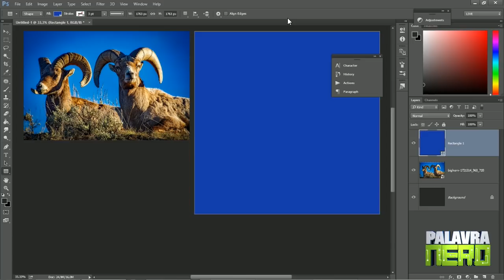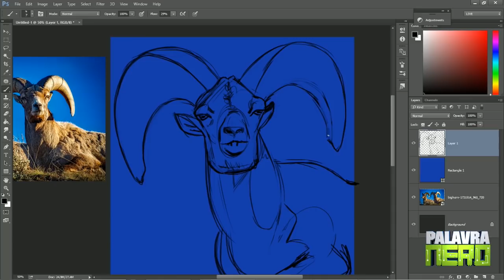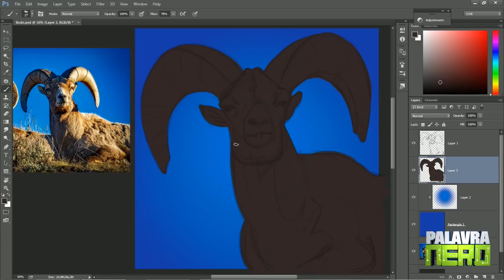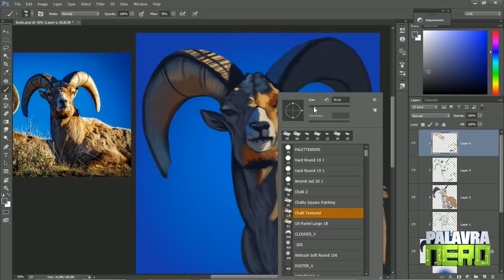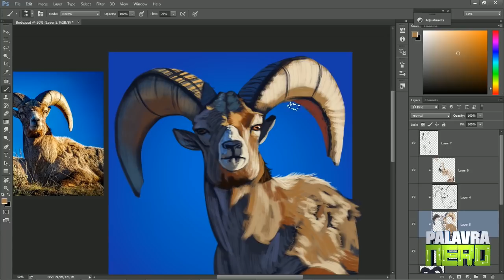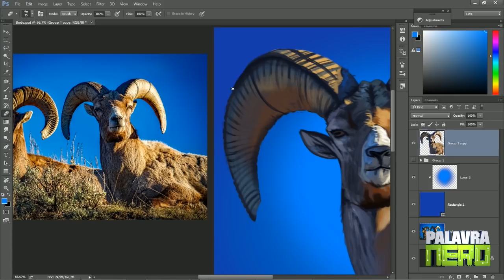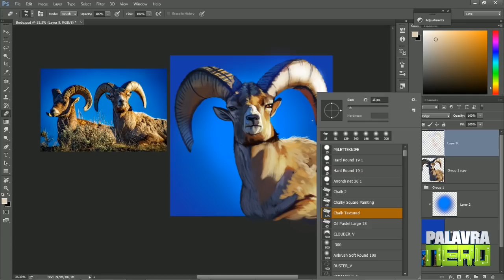QUE CORES DOIDAS! Estudo de Observação #2 - Parte A